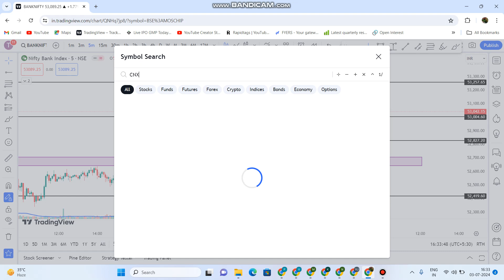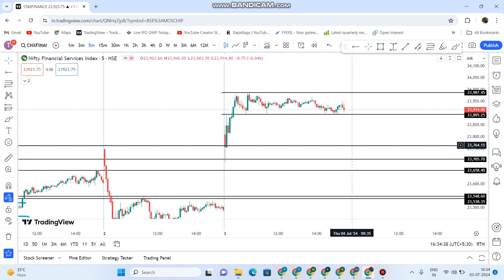Nifty Banknifty Finnifty Analysis for Tomorrow 04 July 2024